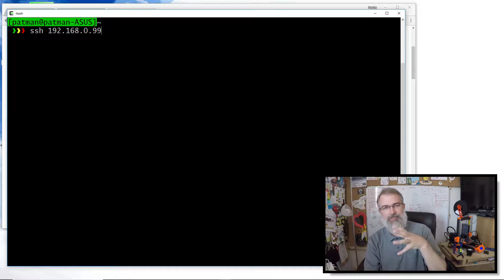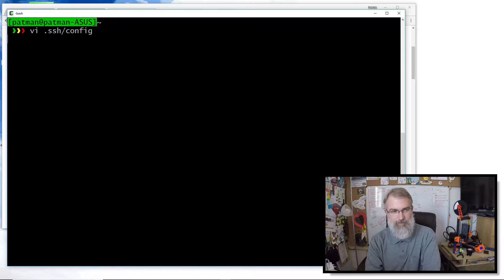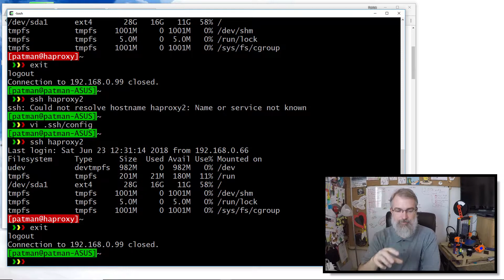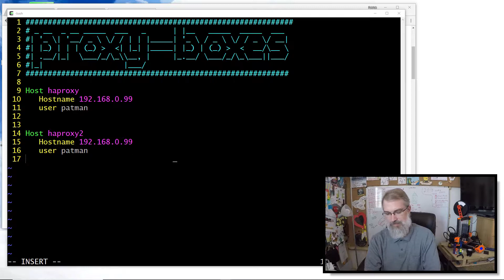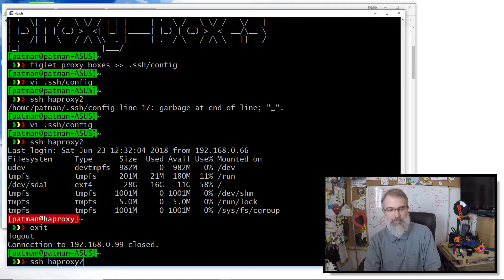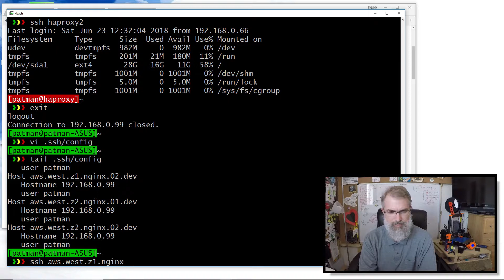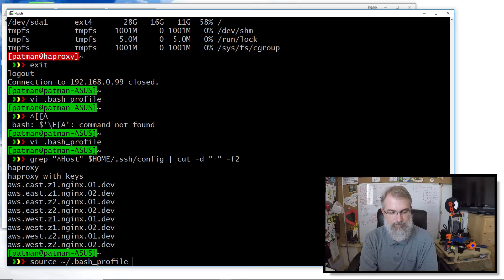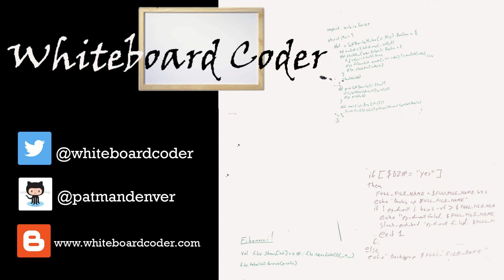linux ssh config with tab completion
URLS

complete -o default -o nospace -W "$(grep "^Host" $HOME/.ssh/config | cut -d " " -f2    )" scp sftp ssh